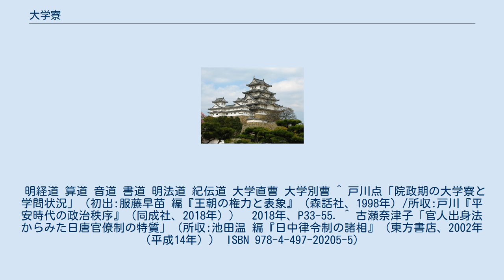大学寮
大学寮（だいがくりょう）は、律令制のもとで作られた式部省（現在の人事院に相当する）直轄下の官僚育成機関である。
官僚の候補生である学生に対する教育と試験及び儒教における重要儀式である釋奠を行った。
唐名は「国子監」又は「国子寺」。
 『日本書紀』の天智天皇10年（671年）紀に「学識頭」という役職が見られ、また『懐風藻』の序文に天智天皇が学校を創設したという記述が見られるため、この時代に大学寮の由来を求める考え方が有力であるが、その後の壬申の乱などの影響で整備が遅れ、大宝律令（学令）の制定により具体的な制度が確立したといわれる。
 当初は儒教を教える後の明経道が中心であったが、728年（神亀5年）と730年（天平2年）の2度の学制改革（前者の改革で文章博士・律学博士（後の明法博士）が設置され、後者の改革で文章生・明法生・得業生制度が発足した）を経て、757年（天平宝字元年）には大学寮公廨田（後の勧学田）が設定されて学生に対する給食が行われるなど、制度の充実が図られた。
 以後、儒教以外の漢文学を教授した文章博士の地位が向上して、後には文章博士の学科である紀伝道が上位を占めるようになった。
 この背景には、大学制度の範を唐の制度に求めたものの、儒教による国家統治の原則が確立していた唐とは違い、仏教や古来からの神道が儒教と並立した日本の支配階層においては、儒教理念が唐よりも重視されず、それ以上に教養としての漢文の知識が必要とされたことによる。
 こうした風潮によって、大学寮での儒教教育が一種の行政処理のための「技術」とみなされて、中下流貴族の立身のための機関と考えられるようになり、子弟の教育を家庭で行う上流貴族を中心にした旧来の風潮を打破するには至らなかった。
そのため、平安時代初期に再度の改革が行われ、806年（大同元年）には10歳以上の諸王と五位以上の官人の子孫の就学を義務付ける勅が出された。
ただし、上級貴族の反発に加えて、入学年齢を17歳から引き下げたこと、更に学令で定められた9年間よりも短い4年間の就学を経た上での事実上の中退を認めたことから大学寮側からの反発もあり、812年（弘仁3年）に撤回された。
その後、824年（天長元年）にこの規定が復活したが、『延喜式』にはこの規定について触れられておらずそれ以前に廃止されたと考えられている。
また、勧学田の拡張や大学教官への職田設定、学生に対する学問料・給料（学資）支給制定などの財政支援策も採られた。
こうした就学政策に加えて、唐風文化への関心の増大などがあり、平安時代前期に相当する9世紀から10世紀初頭にかけてが大学寮の全盛期にあたった。
 ところが、藤原氏が勧学院を創設したのを機に各氏が大学別曹を創設するようになると、次第に大学寮の存立基盤が揺らいでいくようになる。
大学別曹は一族単位で学生の学資・生活を保障してその官界進出を助ける制度であったから、安定した勉学環境を得た大学別曹を持つ氏族出身者とそれ以外の氏族との間で「格差」が生み出されるようになった。
更に大学寮の教官の間でも学説のみならず学生の立身を巡って一種の学閥が形成されるようになり、その中でも紀伝道では菅原氏と大江氏、それ以外の諸氏の間で激しい争いが行われた。
また、遣唐使の廃止による中国文化への関心低下と律令制の弛緩、藤原氏摂関政治の確立による中下流貴族の没落などによって、大学寮の地位も徐々に低下していくようになる。
 更に律令制の弛緩は勧学田の荘園化による喪失を招き、これに対して大学寮向けの出挙制度の整備などの措置が取られたものの十分とは言えず、大学寮財政を圧迫する事になる。
皮肉にもこれを維持できたのは大学寮からの給料を必要としない大学別曹保有氏族出身の学生の増大による大学寮支出の減少であった。
914年（延喜14年）、三善清行は「意見十二箇条」の第4条で大学寮の荒廃ぶりを記しているが、前後の史料を見る限り学生数の減少などの大学寮そのものの荒廃を裏付ける事実は確認されておらず、勧学田の喪失と大学別曹の興隆によって教育の公平さが失われていく現状に対する警告であったと考えられている。
 一方において任官制度にも変化が生じ、「（諸）道挙」と呼ばれる在学中の学生が教官の推薦によって無試験で判官・主典級官職に任官される制度（紀伝道では9世紀中期、紀伝道・明法道・算道では9世紀末期以後）が導入され、更にこれが10世紀には諸国の...